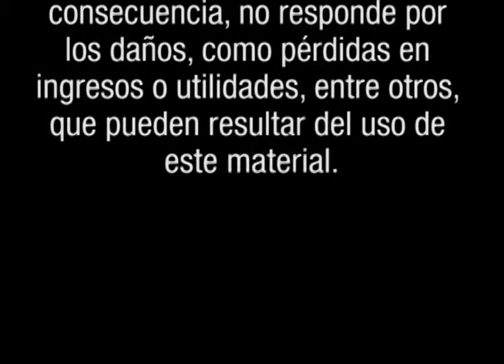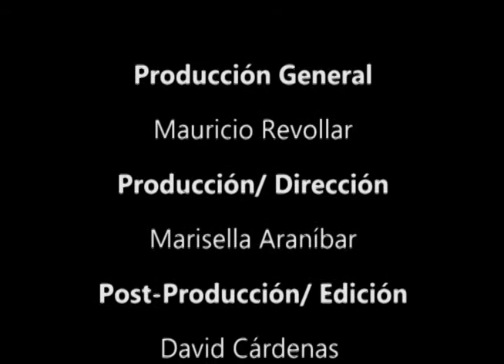BOLSA TV EDICIÓN ESPECIAL INFOBOLSA ICA 2012 (17/07/2012)